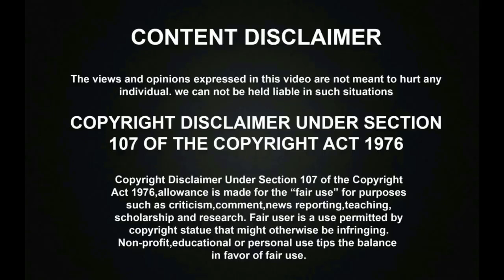பஸ் டே கொண்டாட்டத்தில் செம்ம பல்ப் வாங்கிய கல்லூரி மாணவர்கள்! ஏய் போடுறா தம்பி பிரேக்க! | BUS DAY